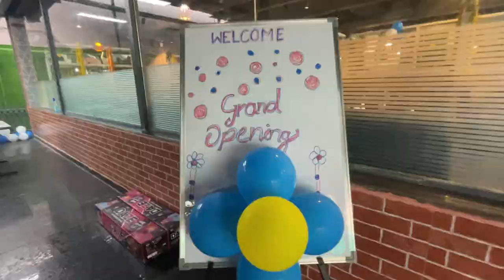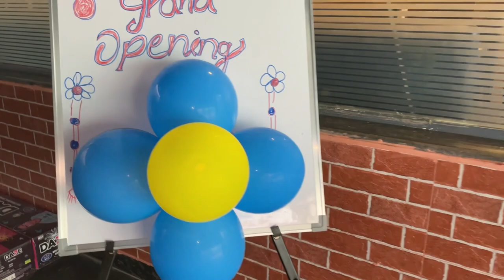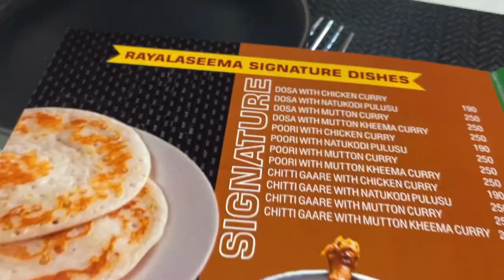Rayalaseema Chefs in Anantapur - Famous food - Anantapur Food Vlog - Hyderabadi Biriyani Streetfood